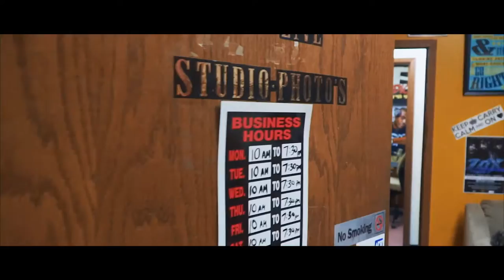Dirty Pharaoh 2 - Icey Legit- Bruce Wayne(Chem Vision)((Promo))